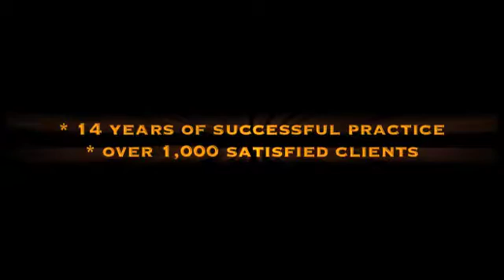SPEECH AND STUTTERING(3), Snezhko, R.A.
Do you have a stuttering or speech problem?
Live Stutter Free, in only 3 days!

A breakthrough introduction in the world of SPEECH SCIENCE!
In this video, Russian Professor Roman Snezhko explains the process of speech production. What is speech? What is stuttering? Over the course of 14 years of successful practice, he has freed over 1,200 people from stuttering. He is the author of a breakthrough method of elimination of stuttering in 3 days. His program is unique and the results are stunning.
After centuries of mankind's unsuccessful battle with stuttering, there is finally the answer to the problem. A Russian professor Roman Snezhko has delved into the nature of stuttering and developed an innovative and unique speech program called "THE MODEL" -- to naturally, instantly and permanently eliminate stuttering. For the first time ever, this can be done without tedious speech exercises or medication, in just three days of continuous effort! No matter how severe or complex the stuttering is, its elimination is 100% guaranteed !
A Speech and Language Pathologist  with 30 years of experience is currently in the process of interpreting Snezhko's scientific articles and adopting the program for use in English language.
All that's needed is  "THE MODEL" software and Skype installed on your computer.
People who stutter will have the opportunity to overcome their stuttering, logo-neurosis and fears of speech forever in the comfort of their home!
No medical treatment is needed simply because stuttering is not a disease! According to Snezhko's theory, the very term "stuttering" is incorrect and should be avoided because it does not explain the real causes of the speech problem or the symptoms displayed by a stuttering individual.
Snezhko's breakthrough method helps, in just a few days, to restore speech skills and thinking abilities in people who stutter. The unique resonance-tuning technique will allow them to speak with the same confidence and precision that is inherent in their writing skill -- without hesitation, spastic stupor, or fears!

and click on "International Forum on Speech and Communication Problems."